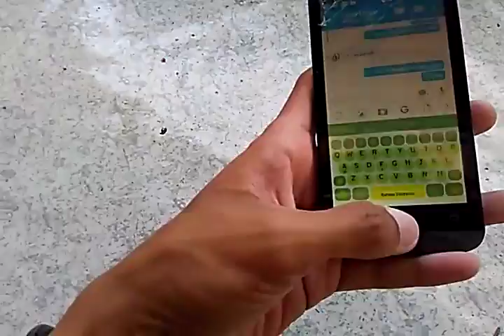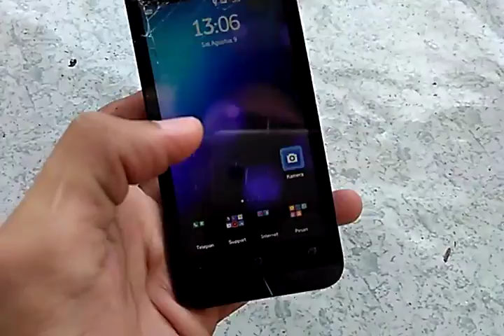ASUS Zenfone Go Jatuh Dari Motor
Inilah yang akan terjadi pada ASUS Zenfone Go jika terjatuh dari motor pada kecepatan 50km/h.

Pegang baik-baik hp Anda jika tidak ingin mengalami hal yang sama.